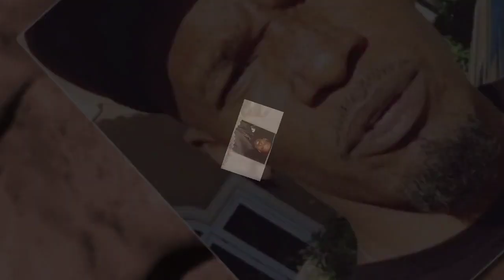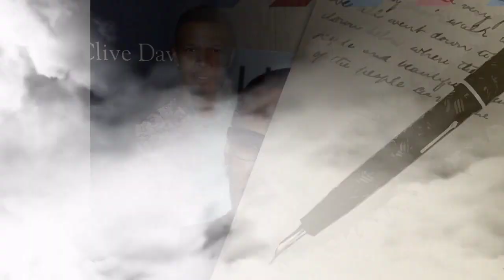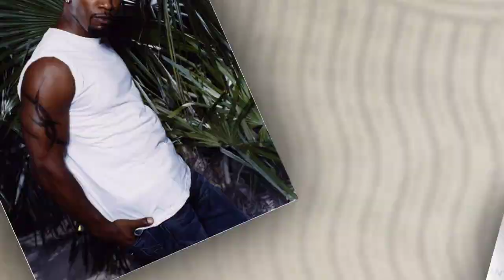Dave Chappelle PROVES Hollywood Has Cloned Jamie Foxx!!!!